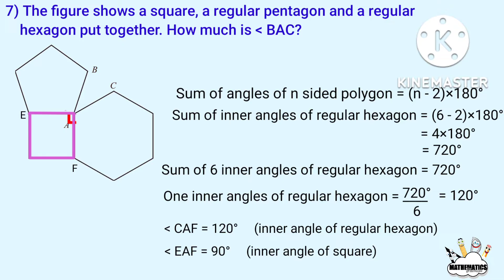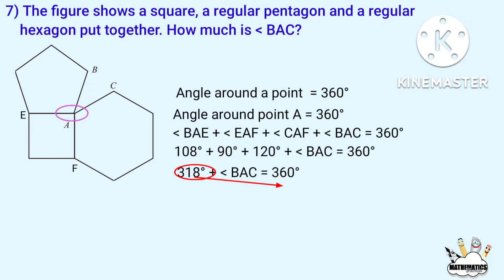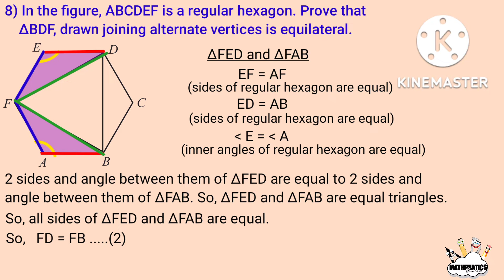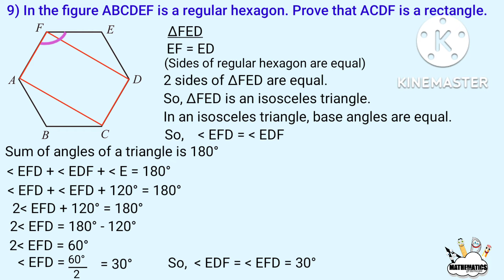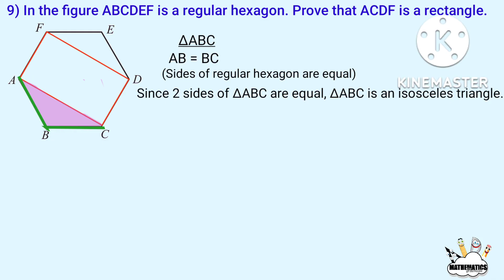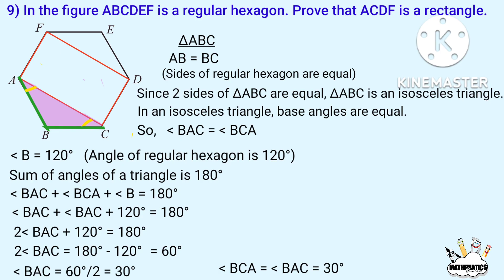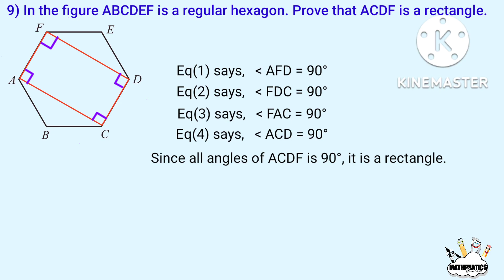class 8 maths chapter 3 polygons page 59 kerala syllabus part 9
maths class 8 chapter 3 polygons page no 59 questions 7, 8, 9 part 9 kerala syllabus
CONTENT
00:06 The figure shows a square, a regular pentagon and a regular hexagon put together. How much is angle BAC?
04:31 In the figure, ABCDEF is a regular hexagon. Prove that triangle BDF, drawn joining alternate vertices is equilateral.
08:33 In the figure ABCDEF is a regular hexagon. Prove that ACDF is a rectangle.